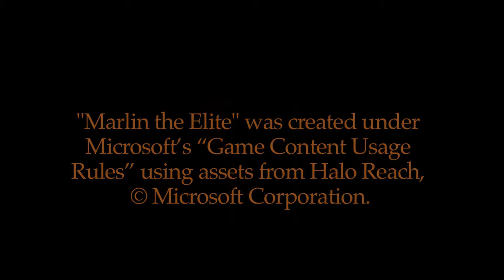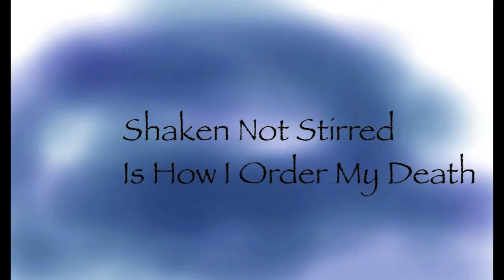Marlin the Elite - Episode 65: Get a Clue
The sixty-fifth episode of Marlin the Elite: when Marlin and the gang go to see a free concert, they suddenly find themselves suspects in a murder mystery.

DIRECTOR'S NOTES:
This is the last new episode for 2011. We'll resume new episodes in February 2012. However, we'll be posting more awesome videos, so don't go anywhere!